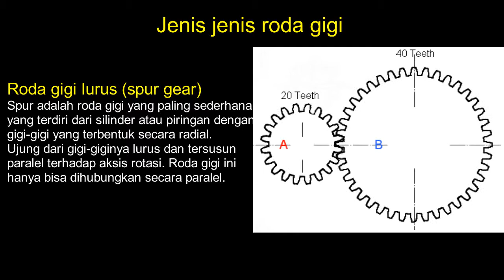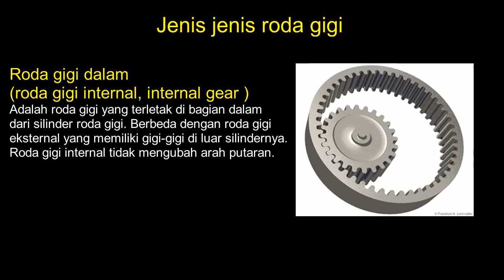Jenis jenis roda gigi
Seni dasar cara membuat alat teknik sederhana,
Teknologi sederhana, sket gambar,
ide,
Do it your self.
Cara kerja Mesin,
Teknologi sederhana,

Seni dasar teknik sederhana, teknologi tepat guna‚ gambar Mesin, Mesin sederhana‚ simple machine‚ cara kerja mesin,
Channel tentang sketsa Mesin sederhana yang di buat secara animasi sederhana, ini hanyalah gambaran ilustrasi semata tidak secara faktual di lapangan,

Semoga video dari channel ini dapat bermanfaat bagi sesama. Dengan segala kekurangannya.

Jika bermanfaat Bantu like dan subscribenya, agar bisa lebih berkarya dan berkembang serta inspirasi yang berguna bagi sesama